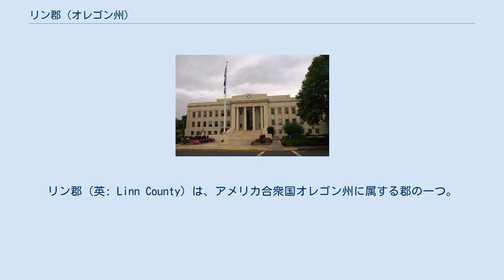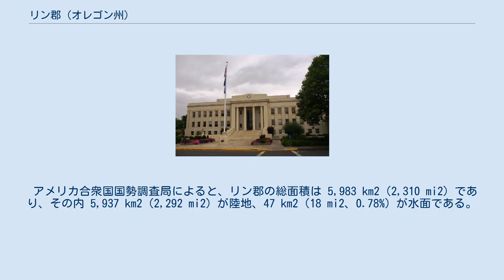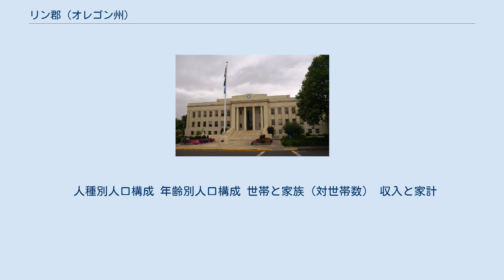リン郡 (オレゴン州)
リン郡（英: Linn County）は、アメリカ合衆国オレゴン州に属する郡の一つ。
郡名はオレゴン・カントリーのアメリカ統治を支持したミズーリ州選出の上院議員ルイス・F・リンに由来する。
2000年の時点における人口は103,069人であった。
郡庁所在地はオールバニである。
 1847年12月28日、準州議会の決定によりシャンプイ郡（後のマリオン郡）の南部から分離してリン郡が成立した。
郡境は1851年のレーン郡成立、1854年のワスコ郡成立に伴い調整を受けた。
成立当初、郡庁はカラプーイア（後のブラウンズヴィル）に置かれたが、1851年、準州議会は郡庁をオールバニに移転させる法令を通過させた。
1856年の特別選挙によりオールバニを郡庁所在地とすることが正式に決定した。
 リン郡の主要産業は、材木業、鉱業、製造業である。
材木業には非常に大きく依存しており、1990年には郡の製造業の40%を占めていた。
気候や土壌の条件はオレゴンの中でも非常に多様性に富み、ペレニアルライグラスなどの特殊な作物まで幅広く栽培されている。
またアメリカ合衆国国内では唯一の金剛砂の鉱山があることでも知られる。
移動住宅やキャンピングカーの製造も盛んである。
 アメリカ合衆国国勢調査局によると、リン郡の総面積は 5,983 km2（2,310 mi2）であり、その内 5,937 km2（2,292 mi2）が陸地、47 km2（18 mi2、0.78%）が水面である。
 オレゴン州の人口重心がリン郡ライオンズの南西に所在する。
（北緯44度43分56秒、西経122度34分46秒）。
 人種別人口構成 年齢別人口構成 世帯と家族（対世帯数） 収入と家計